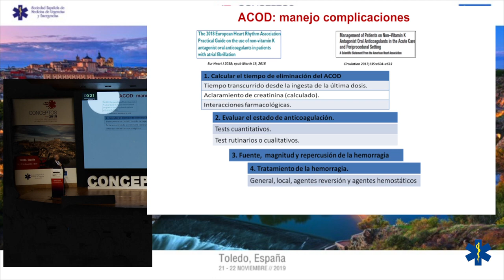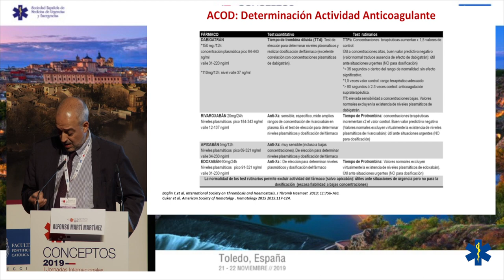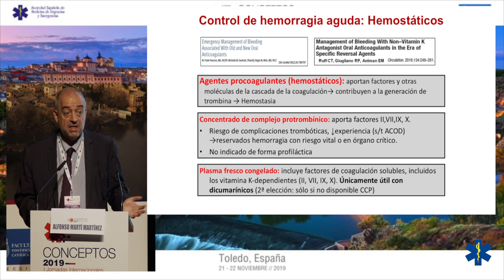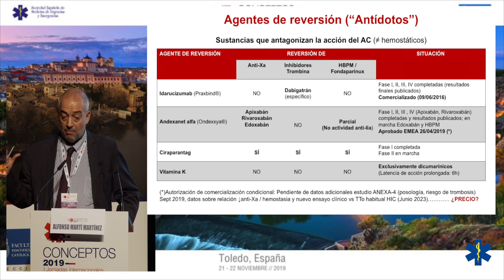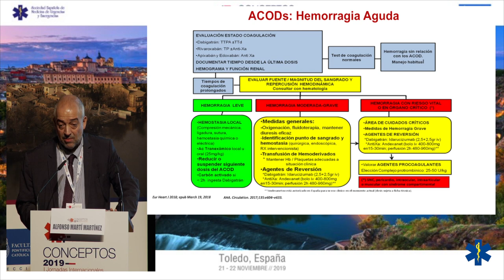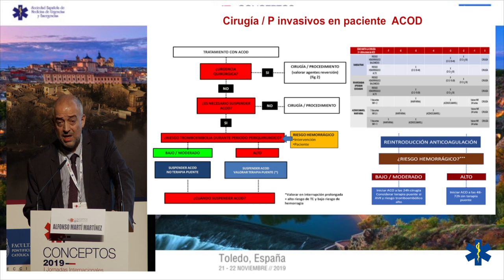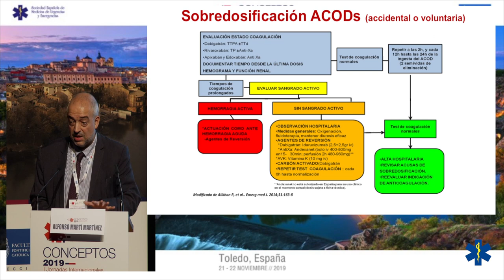CONCEPTOS 2019 - Manejo de las complicaciones de los anticoagulantes de acción directa en urgencias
Dr. Alfonso Martín Martínez
Jefe del Servicio de Urgencias del Hospital Severo Ochoa en Leganés, Madrid
Coordinador del Grupo de Arritmias de SEMES